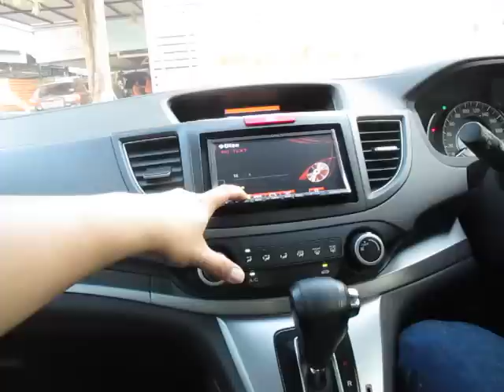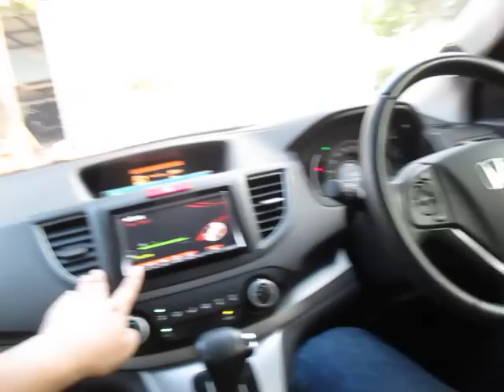ฟังเพลงจีน กับเครื่องเสียงรถ Honda New CRV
สร้างบรรยากาศความเป็นดนตรีมากขึ้นอย่างเห็นได้ชัด
ได้รับคำชื่นชมจากพี่เจ้าของรถมากมายล้นหลาม
จากที่เคยติดตั้งเครื่องเสียงจากที่อื่นมาแล้ว
ถึงตอนนี้ได้ถูกแก้ไขทุกอย่างให้ถูกต้องตามหลักการ Hidef Audio แล้วครับ
System;
Front ; Alpine 2din 520e
Amp ; DLS XM40
Sub Amp ; DLS XM10
Speaker ; DLS R6A (Passive Crossover modified by Hidef Audio)
Subwoofer ; JL 10W0
Power Cable ; Acoustic Lab
Interconnect ; Xindak FA5
Speaker Cable ; Acoustic Lab
Designed and Installed by Hidef Audio
ชมงานติดตั้งเครื่องเสียงรถคันนี้ได้ที่